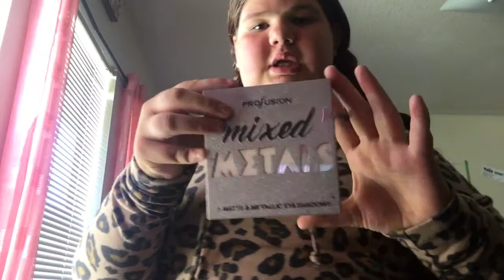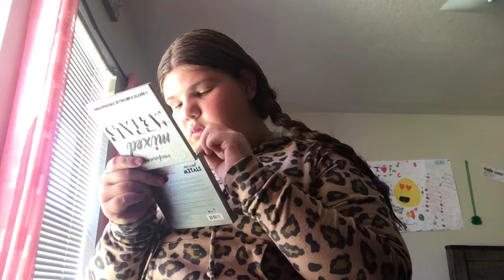Mothers day make up